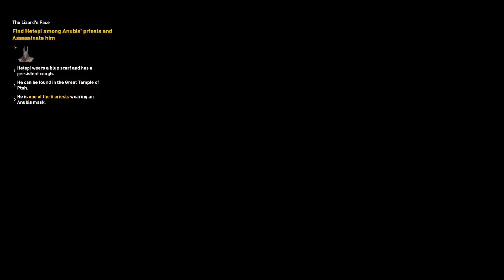Assassins Creed: Origins - Xbox One X - #58 The Lizard's face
Time to assassinate the Lizard for Cleopatra